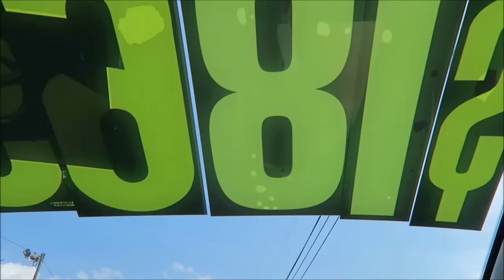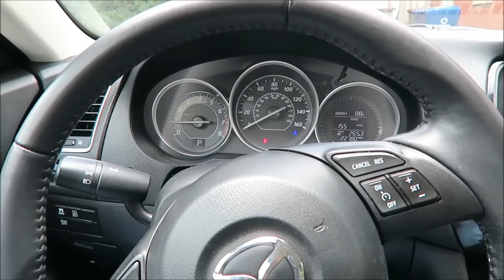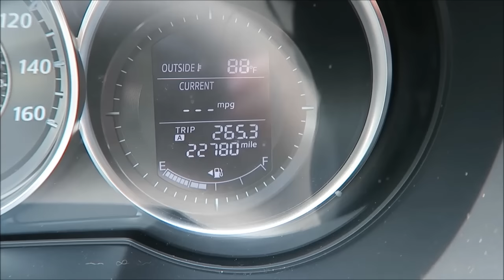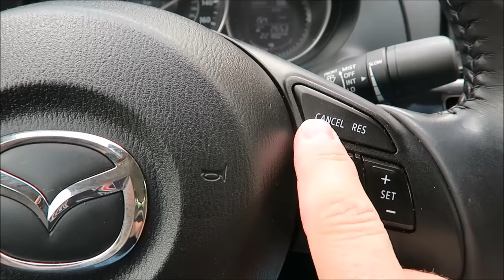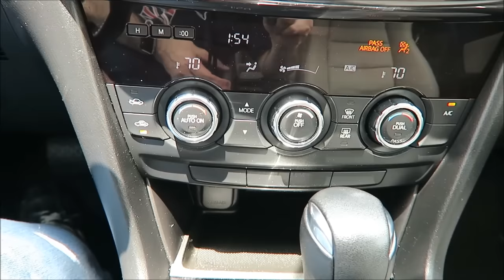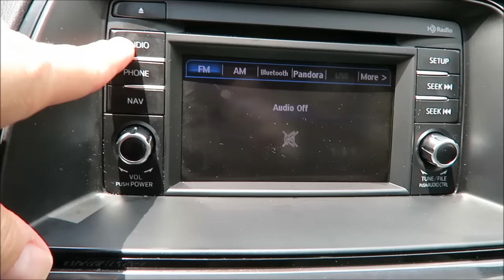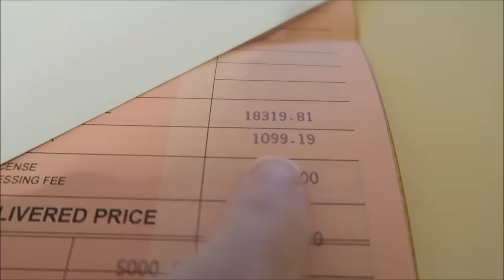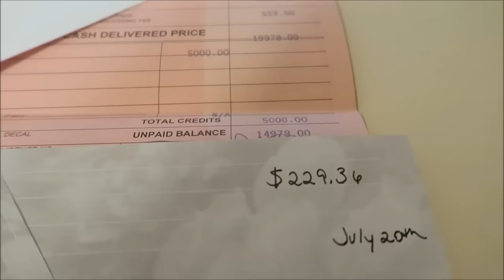2015 Mazda 6 i Touring – Overview & Price We Paid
In this video, we are test driving and then buying a car at Paul Miller Mazda in Lexington, Kentucky. Kevin gives you an overview and then we let you know the price we paid.